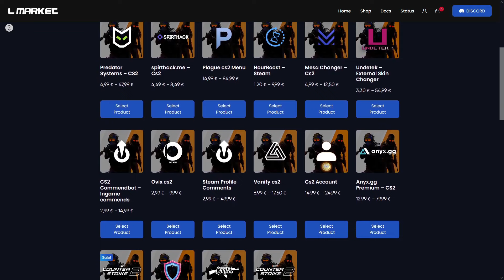USING A FREE CHEAT IN PRIME MM | THE BEST FREE CS2 HACK OUT THERE! (UNDETECTED)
In this video we are talking about anyx and external cheats in general for cs2 cheats. The best cs2 hacks are usually internal, but the safest cs2 cheats are external cheats as they are more undetected.

This video is about free cs2 cheats and undetected cs2 hacks, rux is playing with anyx.gg free cheat which is the best free cheat out there! Their premium cheat is by far the best legit cheat out on the market!